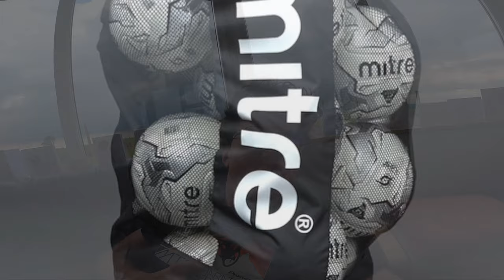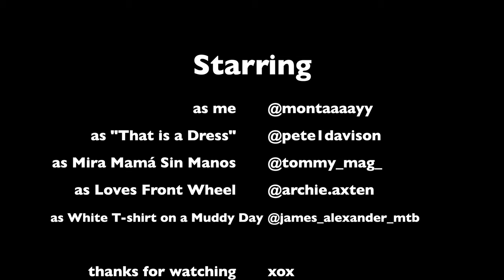GAP Glencullen Adventure Park / Bike Park NEW TRAIL 2020 in 4K! IRELAND'S BIGGEST MTB JUMP LINE? 1/2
Riding NEW mtb trails at GAP - Glencullen Adventure Park / Bike Park, near Dublin. Including the yet to be named BIG JUMP LINE, fresh out of lockdown. It was my first time riding at GAP so we sessioned the new jump line for a while, and then I got shown some of the other trails - MORE OF THAT IN PART 2! These probably aren't the biggest jumps in Ireland, but they might be the biggest official ones. Greasy trails made for some sketchy moments!

00:01:54 - New Jump trail top section (skip the intro)
00:04:27 - New Jump trail bottom section
00:08:13 - Tree Hugger trail

Going to try and drop a weekly edit/vlog on Sundays so keep an eye out.

Loads more tasty edits to come.